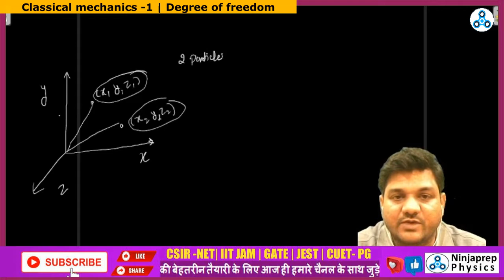Msc physics classical mechanics | Degree of freedom | msc previous physics | kapil sir Ninjaprep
In this lecture of Msc physics classical mechanics of msc physics  kapil sir will make you understand " degree of freedom " for msc physics previous year student or msc physics 1st semester.
Degree of freedom is important concept of lagrangian dynamics of classical mechanics.so in order to make your lagrangian dynamics strong it is necessary to clarify degree of freedom of classical mechanics of msc physics.
if you want to pursue full course of classical mechanics of msc physics then you can join my msc physics classical mechanics course on Ninjaprep App.
✅Join paid classes for CSIR NET physical science @ Ninjaprep App

👉New Batch for CSIR NET 2023 Physical science | GATE 2024 Physics
👉Other useful lectures for classical mechanics for msc physics
➤ About the Educator:  Kapil Goyal has over 5 years of teaching experience and has mentored Bsc/Msc students since 2018 for exams such as CUET PG, IIT JAM, and CSIR NET | GATE | TIFT | Jest  Physics. His expertise in physics and effective communication skills make him an ideal mentor for those looking to deepen their understanding of the subject and excel in their academic pursuits.

If you don’t wish to miss any updates and or latest videos about csir net physical science, gate physics | CUET PG | IIT JAM | JEST | TIFR  Exams Preparation, subscribe to the channel now. Feel free to spread the word – share the videos with your friends and classmates.
Classical mechanics pdf
Classical mechanics lecture notes ppt
Classical mechanics msc syllabus
Classical mechanics in physics
Degree of freedom classical mechanics
Degree of freedom mechanics
Degree of freedom mechanics formula
Degree of freedom problem with solution
Classical mechanics notes for msc mathematics
Classical mechanics book for msc
Classical mechanics explained
Msc physics
Msc previous physics
Msc final year physics
infinity physics
rajaghav physics